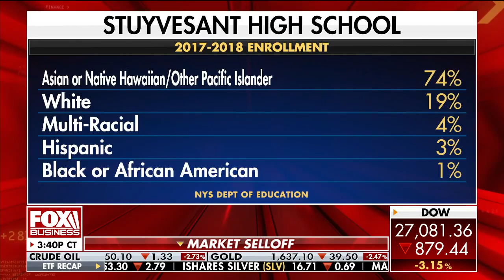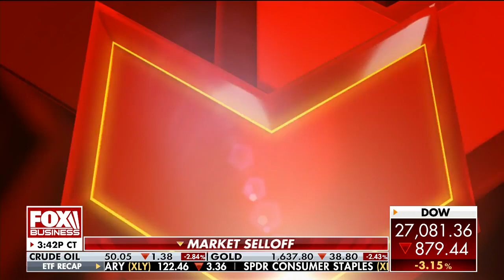Gifted Student Programs